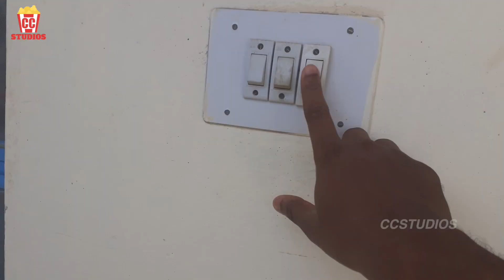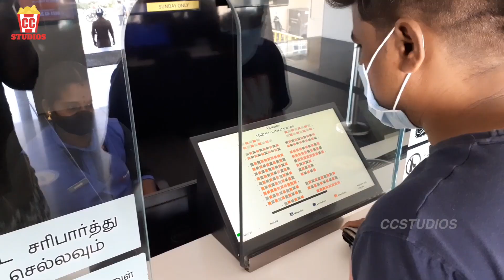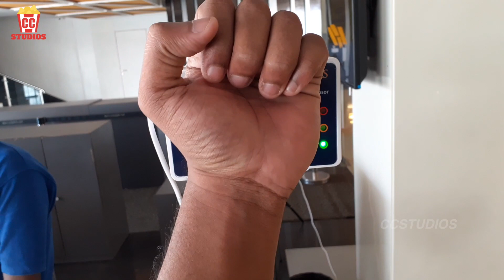Theatre Vlog : After 250 Days! Finally Theatre visit | Viswasam | Ajith | Corona | CCS - Episode 01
After Moreover 250 days finally Theatres are opened, and we went to Sri Sakthi Cinemas to Watch any movie. we Decided to watch Viswasam even its premiered in television.